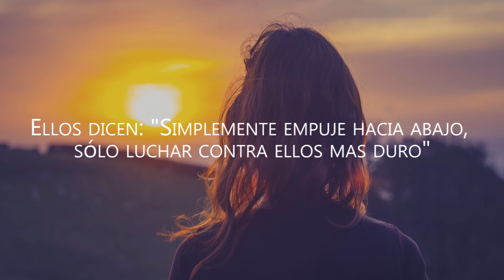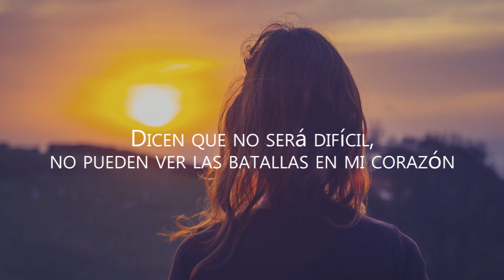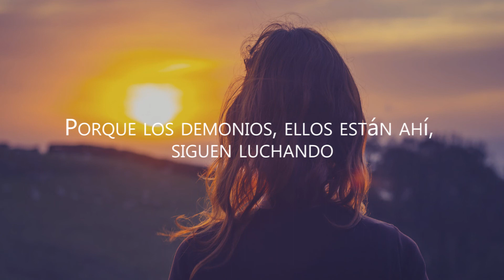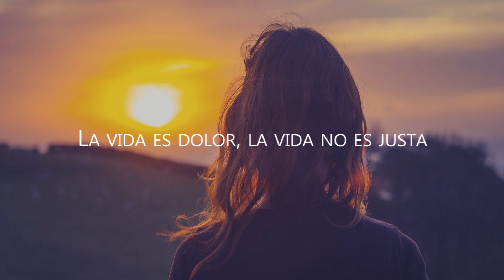Inner Demons - Julia Brenann - Sub. Español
Lyrics:
They say don't let them in
Close your eyes and clear your thoughts again
But when I'm all alone, they show up on their own
'Cause inner demons fight their battles with fire
Inner demons don't play by the rules
They say "Just push them down, just fight them harder
Why would you give up on it so soon?"

So angels, angels please just keep on fighting
Angels don't give up on me today
'Cause the demons they are there, they just keep biting
'Cause inner demons just won't go away
So angels please, hear my prayer
Life is pain, life's not fair
So angels please, please stay here
Take the pain, take the fear.

They say it won't be hard, they can't see the battles in my heart
But when I turn away
The demons seem to stay
'Cause inner demons don't play well with angels
They cheat and lie and steal and break and bruise
Angels please protect me from these rebels
This is a battle I don't want to lose

So angels, angels please keep on fighting